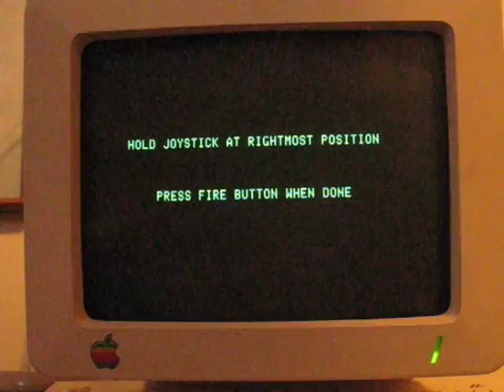Bruce Lee on the Apple //c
Bruce Lee on the Apple //c with Kraftwerk's Computer World